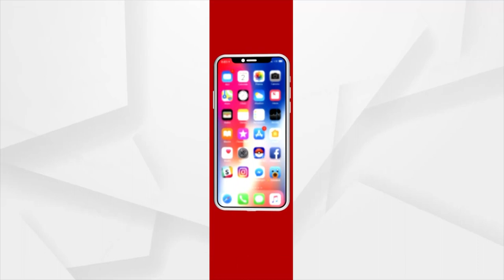Major Theft in Banki Police Station Area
କଟକ ଜିଲ୍ଲା ବାଙ୍କୀ ଥାନା ନିକଟସ୍ଥ ୧୨ ନମ୍ବର ୱାର୍ଡ ଶ୍ରୀଚନ୍ଦନପୁରରେ ଡକାୟତି । ବରଦା ପ୍ରସନ ତ୍ରିପାଠୀଙ୍କ ଅନୁପସ୍ଥିତିର ସୁଯୋଗ ନେଇ ରାତିରେ ଦୁର୍ବୃତ୍ତମାନେ ତାଲା ଭାଙ୍ଗି ଲକ୍ଷାଧିକ ଟଙ୍କାର ସୁନା, ରୂପା, ବାଇକ, ଟିଭି, ଫ୍ରିଜ, ସବୁ ଲୁଟି ନେଇଛନ୍ତି